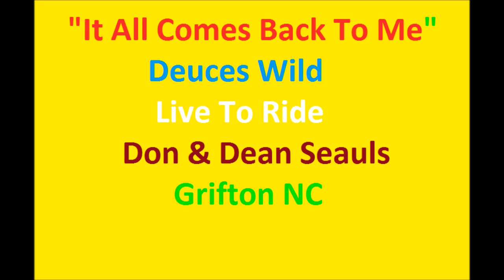It All Comes Back To Me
Don And Dean Sauls